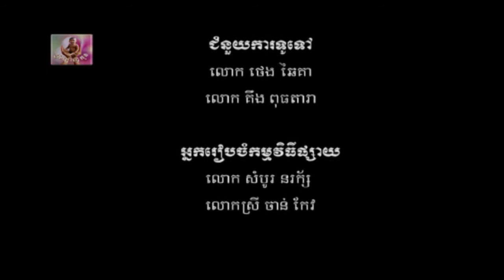អប់រំមាតាបិតា (ភាគទី៩)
នាយកដ្ឋានអប់រំកុមារតូច